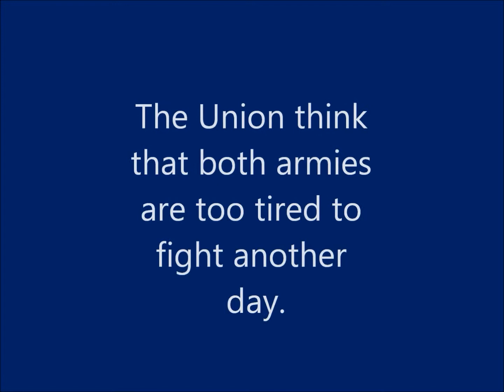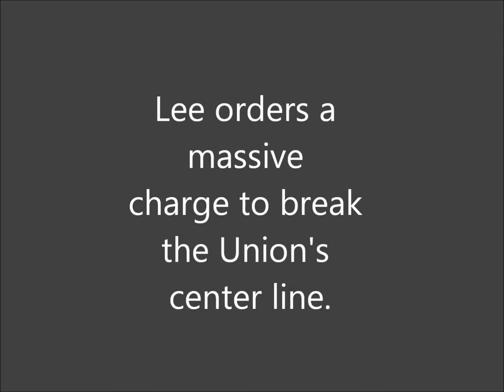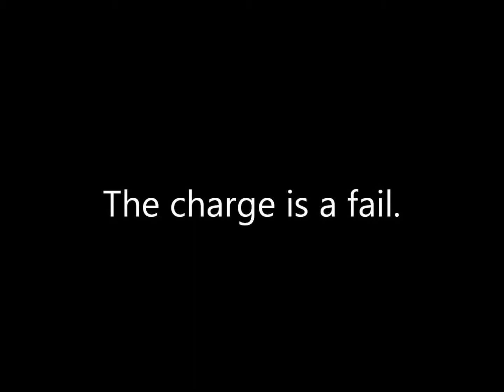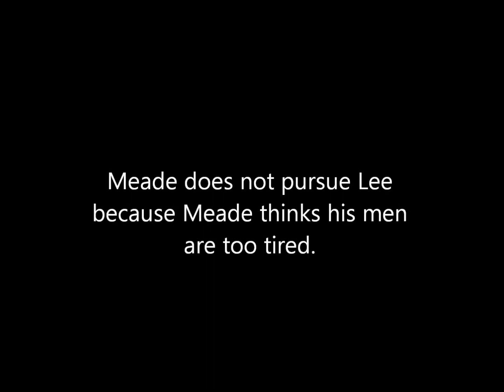Gettysburg Day 3 Pickett's Charge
The final day!

All rights to "Main Title" "Over the Fence" and "Reunion and Finale" goes to Randy Edelman